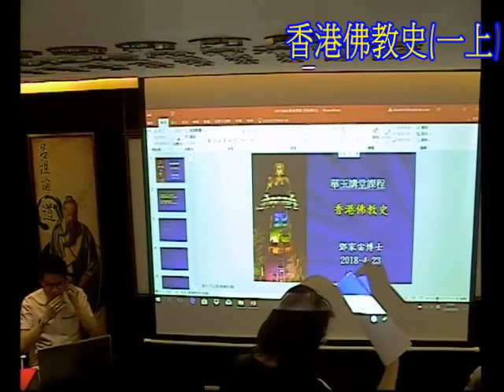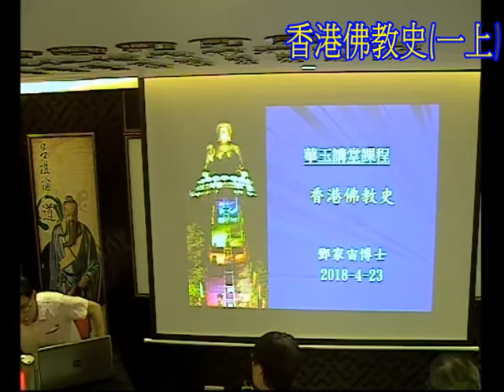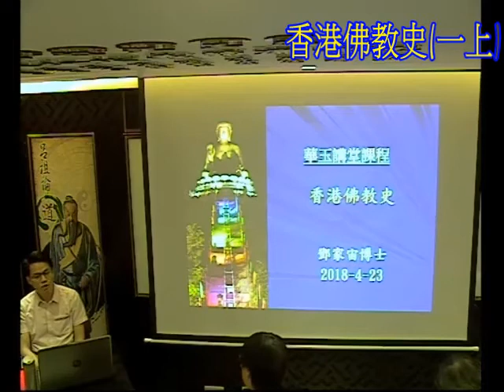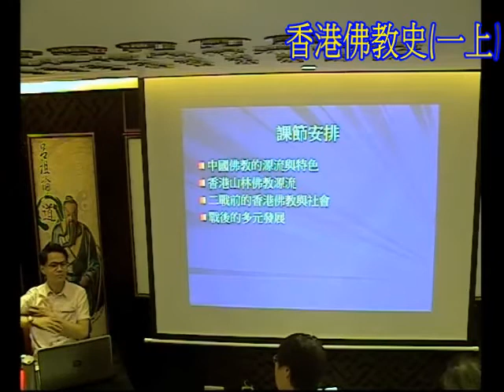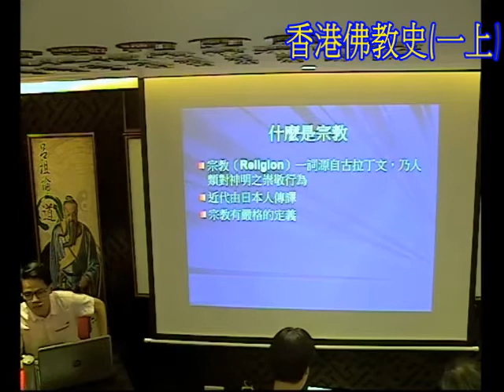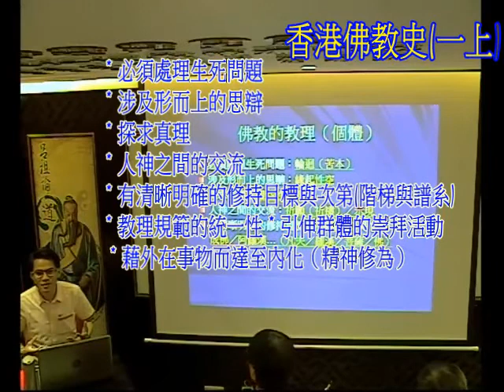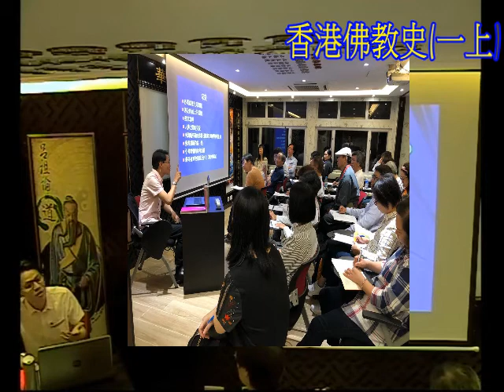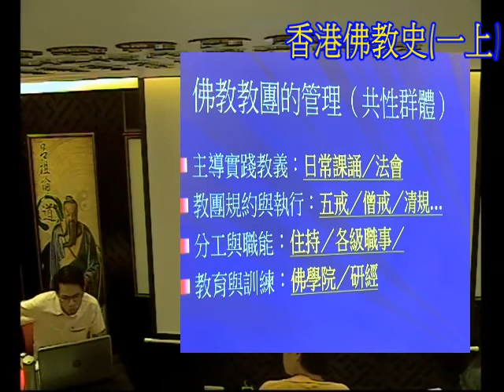華玉講堂(DAOISM AUDITORIUM)-23.4.18 香港佛教史(一上)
題目 : 香港佛教史
講者 : 鄧家宙博士
時間 : 星期一，7-9晚
 2018 年 4月23日, 5月7日及28 日, 6月11日(星期一) (共4講)